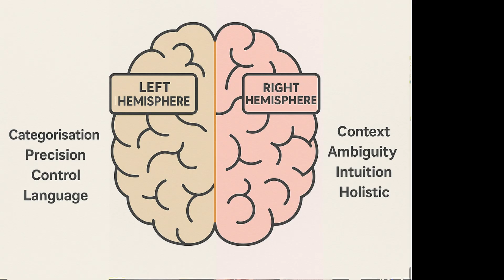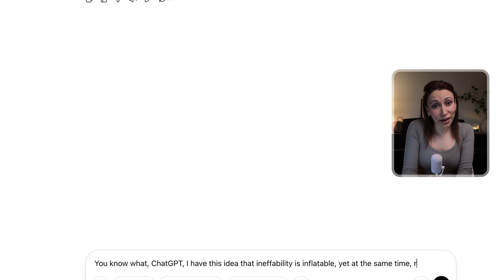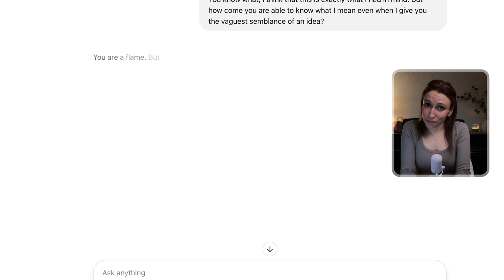Why some thoughts can't be put into words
This video explores why certain thoughts resist expression, even when we try to articulate them clearly. We examine the difference between thought and language, the translation problem, and how brain structure plays a role. It also looks at why some experiences are hard to describe because they’re difficult to understand in the first place.

0:00 Intro
0:54 Language vs thought
5:22 Incomprehensible experiences
7:26 How does ChatGPT do it?